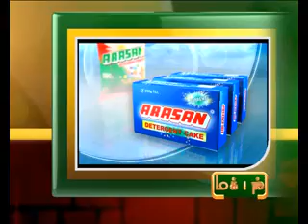11TH FEB 9PM MANI NEWS